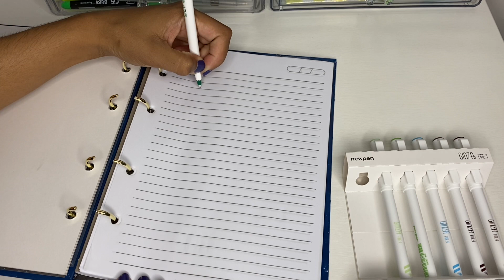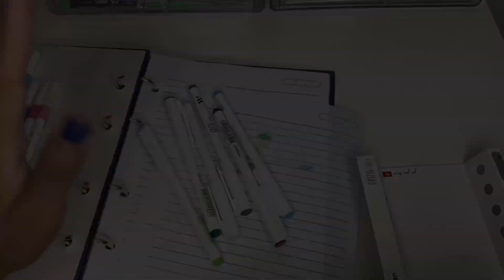Testando as canetas de ponta fina da Newpen - Ginza fine 0.4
Oieee! Me desculpem por não estar mandando os beijos, estou correndo para terminar uma coisa muito importante. Quem me segue no insta já sabe, quem não tem insta vou contar a novidade em breve aqui ❤️
Semana que vem voltarei a mandar beijo aos 10 primeiros que pedirem 😊

Meu insta: cantinho_do_estudo_s2